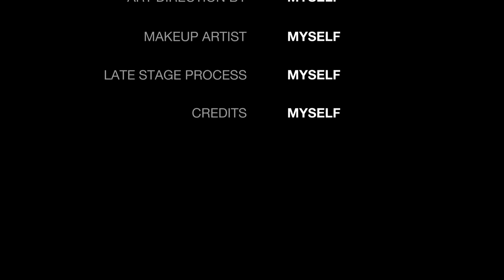Drum Roll Please.... GAW Winners Are!